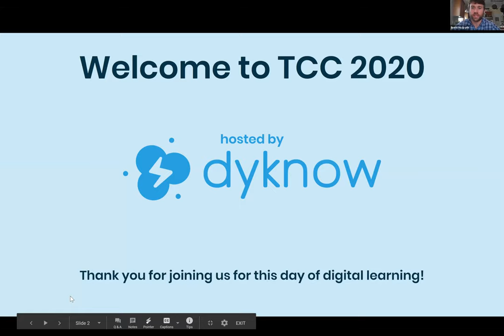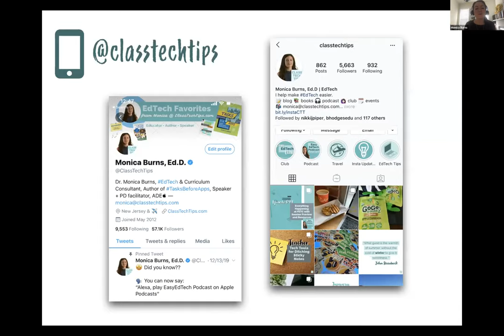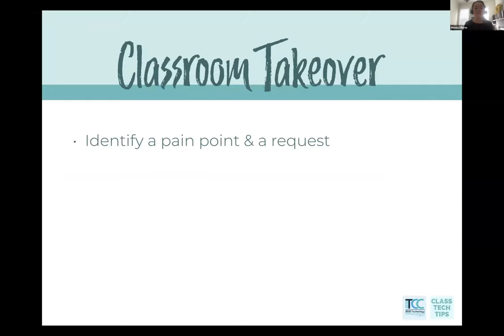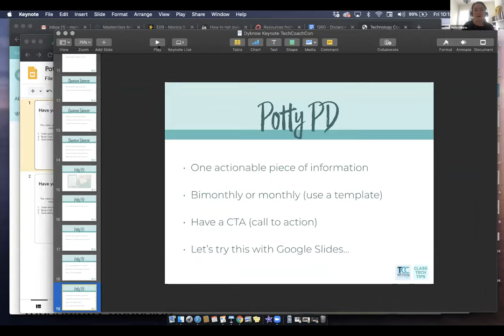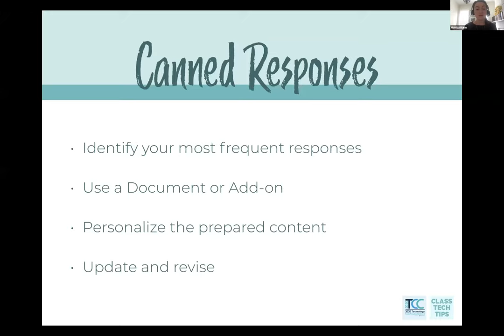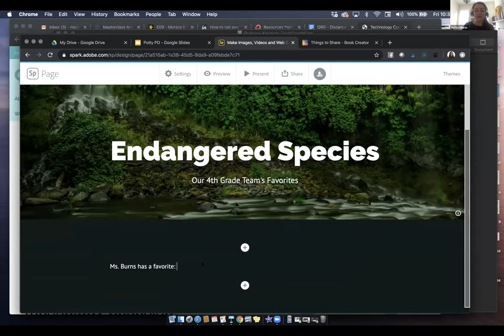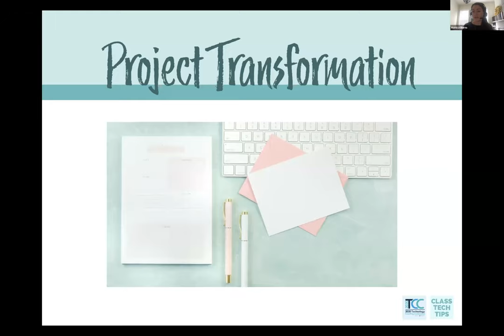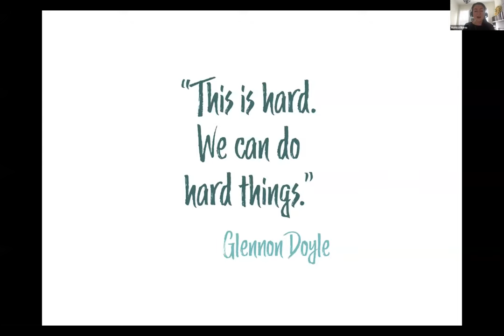10 Ways Coaches Can Support Teachers with Tech Integration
Technology coaches have an essential role in school communities and can make a great impact on the lives of students through their work! Join Dr. Monica Burns, author of Tasks Before Apps and founder of Class Tech Tips, as she shares ways coaches can support teachers throughout the school year. You’ll learn about the importance of collaboration in this special role, and why creating channels of communication is essential. Dr. Burns will share strategies for how to set up norms for technology coaching, what to do when buy-in is limited, and how to use digital tools to connect with teachers. You’ll walk away from this session with big ideas and strategies you can put into action right away!
About the 2020 Technology Coaching Conference:
It’s undeniable – technology is rapidly changing K-12 education. But as new devices, applications, and innovations enter the classroom, many teachers are getting frustrated – devices are causing distractions, students are off task, and effective instructional strategies are a mounting challenge. This presents a tremendous roadblock for administrators who want to keep current with innovations in pedagogy and prepare students for 21st-century learning and beyond.

But there is a silver lining amidst all the change:
Technology Coaching

Over the last few years, Technology Coaches have never been more important, as 70% of schools nationwide have had groups of new hires where 26%-50% of teachers were incapable of using technology efficiently in their classrooms. But as we begin a new decade, too many administrators are unaware of what technology coaching is, and how they can use it to give teachers the confidence that they are maximizing their instruction time.

That’s why Dyknow decided to host the first-ever Technology Coaching Conference: a full day of digital learning for those who power the digital classroom.

The best part? You don’t have to leave your desk (or couch) to tune in!
This single-day, completely virtual conference will be consumable whenever best fits your schedule. We are bringing together some of the brightest thought leaders and Technology Coaches in K-12 education to discuss topics ranging from the Tech Coach role, instruction and professional development to effective technology integration tactics for the classroom.

About Dyknow:
Dyknow is a classroom management software that empowers teachers to defeat student device distractions on Chromebooks, Macs, and PCs. More than 1,000+ schools trust Dyknow to keep students on task, build teacher confidence with technology integration, and maximize their 1:1 device program.

We are committed to helping Teachers, Tech Coaches, and Administrators maximize technology integration and learn from educators just like them.

Dyknow - Classroom Management Software, Student Device Monitoring, EdTech, and K-12 Technology Integration